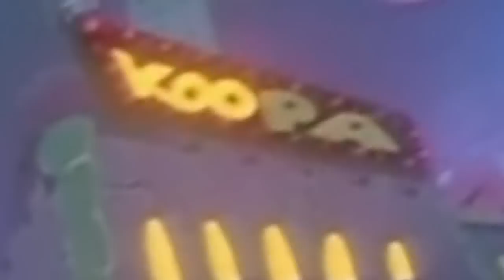King VS Disco Part 2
Part 2.. Next will be "King VS Disco - Part 3: King's Revenge"
O_O OMG!
SPOILER:::::::::::::::::::::::::::::::::::::::::::::::::::::::::::::::::::::::::::::::::::::::::
Yeah, Link got shot at the end.. It's a little bit confusing!